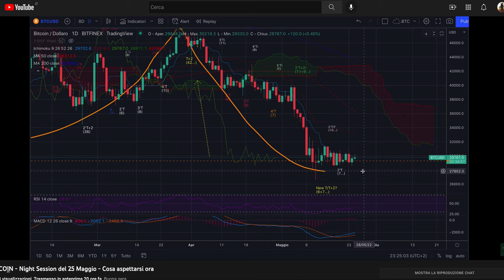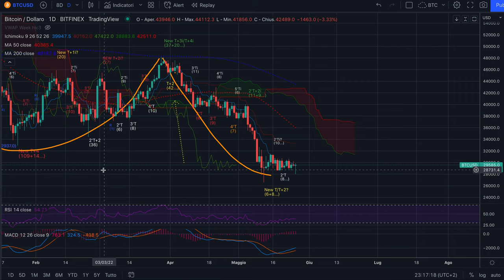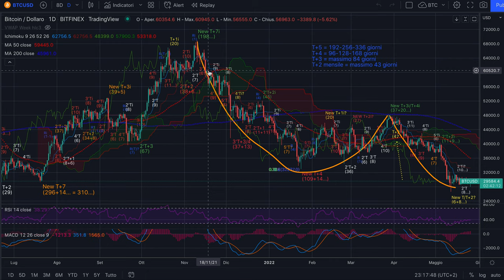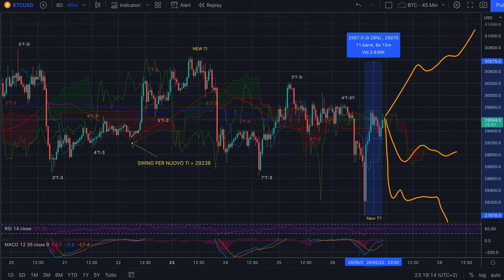BITCOIN - Night Session del 26 Maggio - Target di ieri... raggiunto! E avvisi.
Buona sera,

Il target dato nella NS di ieri è stato centrato e affondato nei tempi ciclici corretti. Chi ha visto che dal 24/5 non poteva essere nato un nuovo T settimanale si è preparato allo short, gli altri chi lo sa...
Gli swing come la lettura dei volumi sono fondamentali.
Diffidate da chi copia e dagli improvvisati che parlano di ciclica da qualche mese. Purtroppo non si è tutelati su certe piattaforme.

Buon ascolto, riascolto e buon trading su bitcoin!

Jacopo Marini